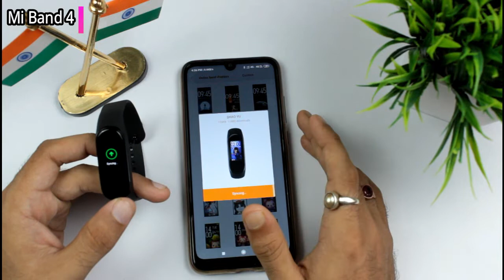Xiaomi Mi Band 4 Unboxing & Review l Mi Smart Fitness Band l Best Budget Fitness Band in India 2019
About This Video...Dosto is video me Unboxing and Review karenge Mi Band 4, Mi Band 4 Features bolenge.

Knowledge & Advice Channel ki Madad kijiye. Niche diye gaye Link se Buy kijiye Same Price Me. Thank you.

My Gears .